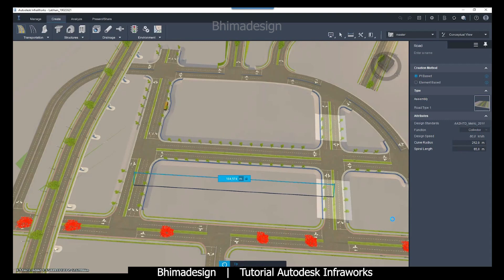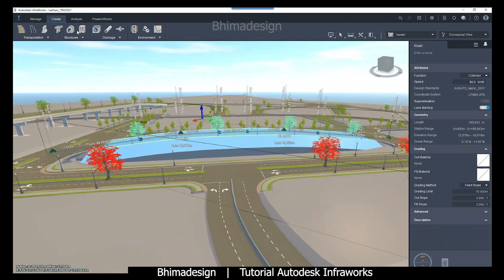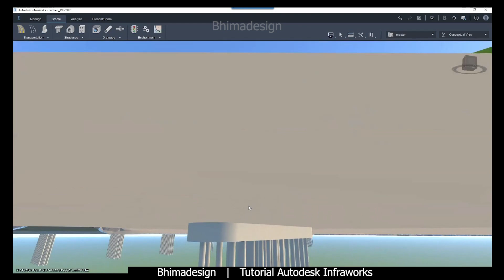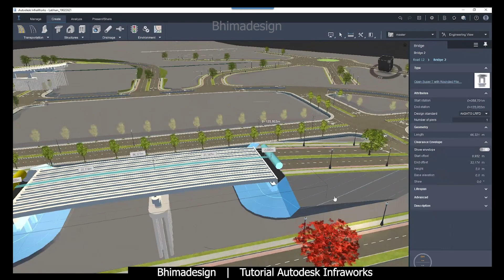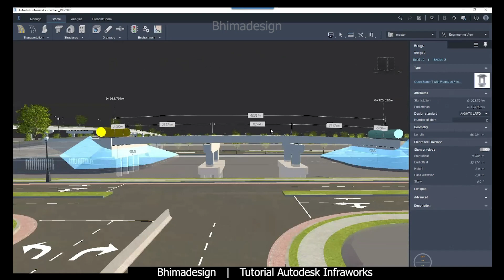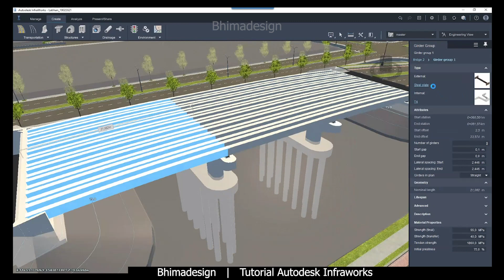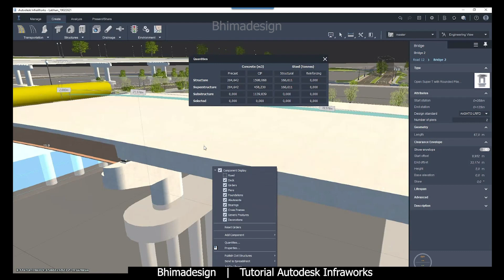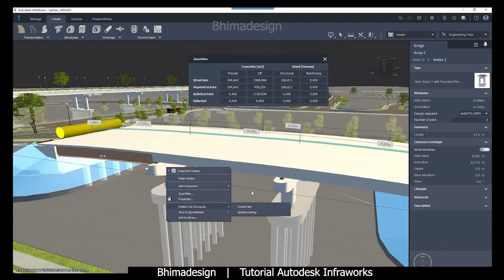TUTORIAL INFRAWORKS | Part - 6 | BIM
Video tutorial Building Information Modeling (BIM) tahap pembuatan konsep jalan dan jembatan Bagian 6
Membuat dan Mengatur Konseptual Jembatan